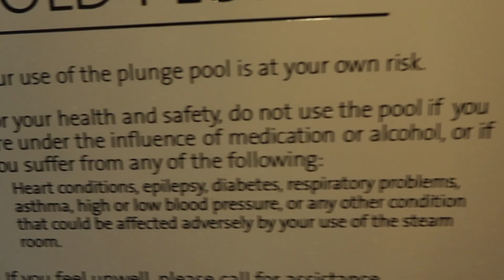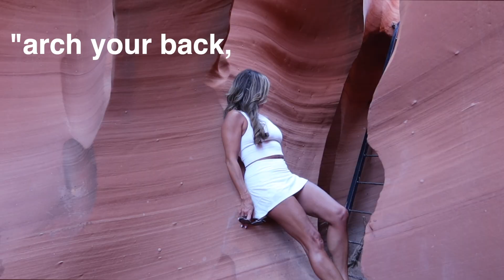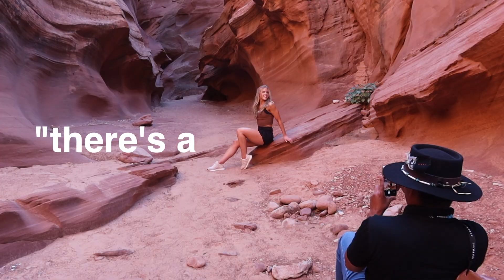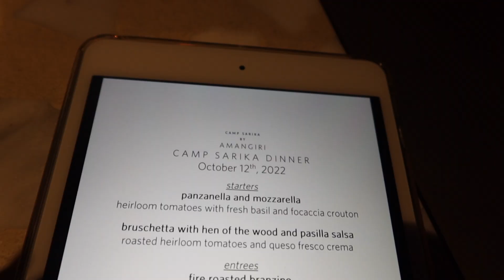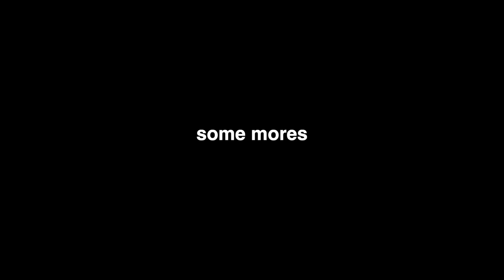exploring slot canyons in Arizona...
wazzup
in todays video, im still at amangiri vibin'! it is day three, the day after my b-day :) so today we ate a yummy breakfast, went to the cold plunge, walked through super cool slot canyons and then ate a real good dinner so that was swag

you can get my book here!: madalynspires.com

current subs:

music is from uppbeat.io!